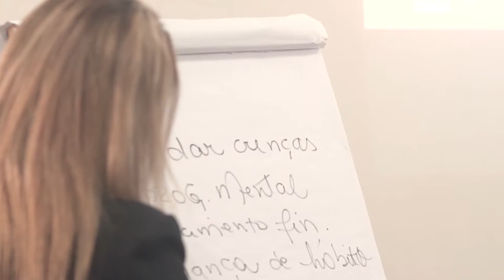WORKSHOP COACH DAIANE ORTEGA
Teaser do workshop da coach Daiane Ortega em Jaboticabal.